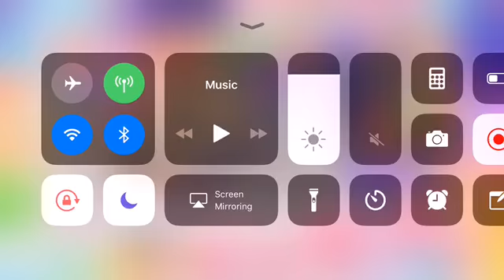kanan's getting thi cc er and THI C C ER these days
songs in order:
1. MIRACLE WAVE - Aqours
2. WATER BLUE NEW WORLD - Aqours